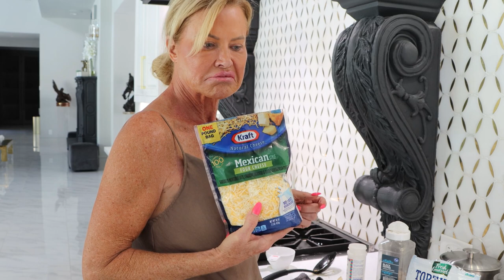DO YOU NEED THIS?